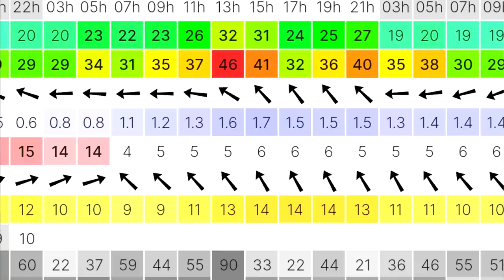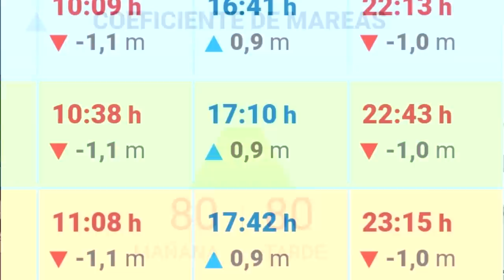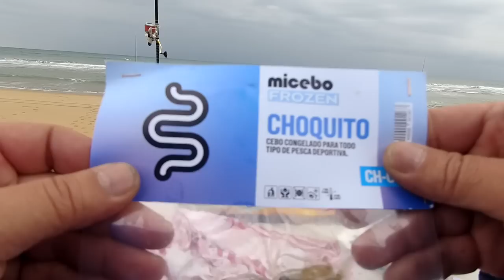PESCA SURFCASTING ROBALO XXXXL CAYO EL BICHO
En este video de la pesca a surfcasting comparto jornada de pesca con mis amigos en un paraje de especial belleza como es Nueva Umbria, un paraiso de la pesca donde no faltaron buenas capturas como sargos, algunas bailas y sobre todo una lubina enorme que tuve la suerte de capturar.